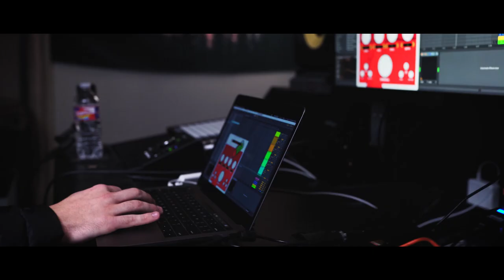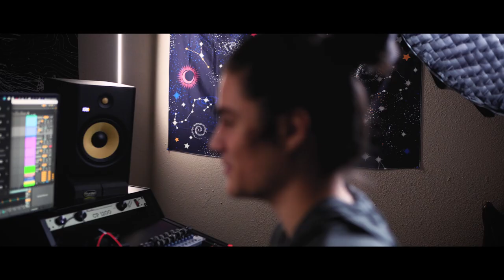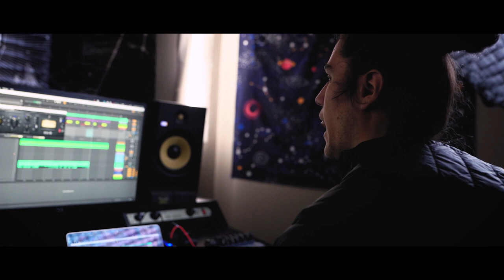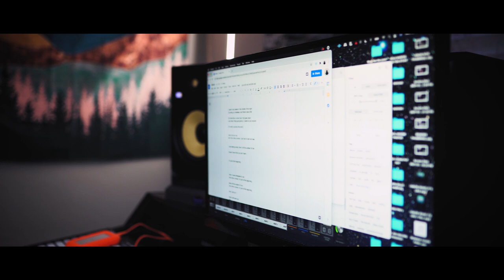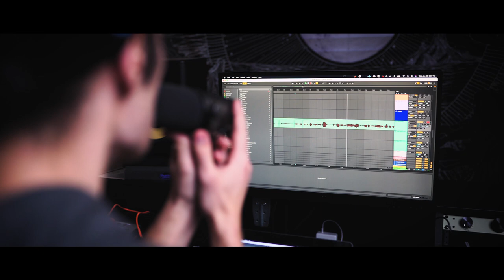John Michael Howell - The Making Of Movie (Behind The Scenes)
Hey Fam! Hope you dig this vid... Let me know what you think!

My song, "Movie" is out now and it would mean the WORLD to me if you gave it a listen! Here's the link to it